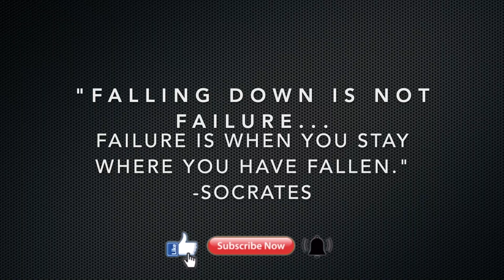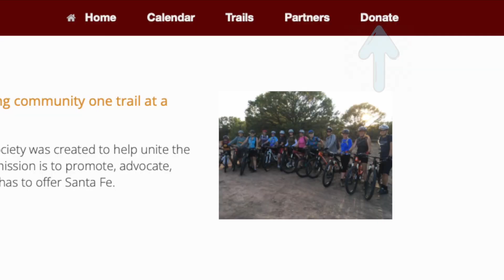MTB Winsor Trail - Hot, Dry, and Loose (Shout out to the Fat Tire Society of Santa Fe)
Mid July, our first time on Winsor Trail. Trail was dry and loose, as you can see from all my slides, because I suck  LOL!  Will be definitely back to ride this trail as it kicked my butt this time.

Also ran  into a few of Santa Fe's Fat Tire Society members, working to make trail systems great for all level of riders. Did some research on them and admire what they do, so I created a little chapter in this video talking about them. Fat Tire Society, thanks for all you do.

Chapters:
00:00 Start
01:25 Poison Oak/ Ivy
04:55 Shout out to Fat Tire Society of Santa Fe NM
07:34 Technical Problems